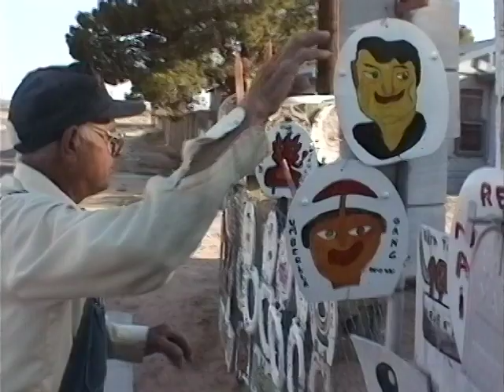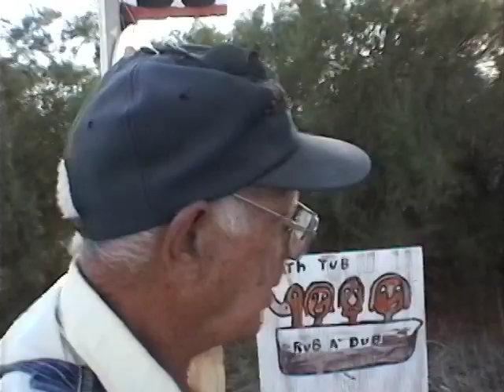Saddam and the King of Toilet Seat Arts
RoadsideAmerica.com's visit to John A. Kostopoulos' toilet-seat covered Boron, California home in 1994. Crazy Saddam story...